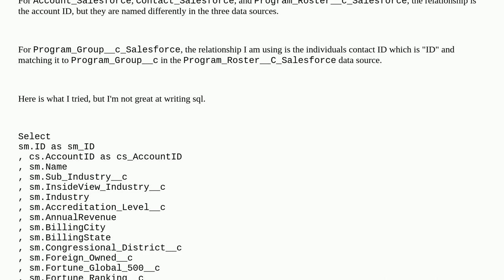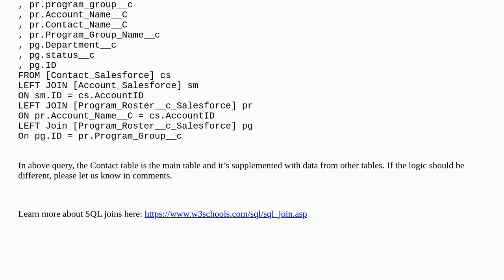Merging Data from 4 SFMC Data Sources into 1 DE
A special thanks goes out to the community

  sql marketing-cloud dataextensions datasource